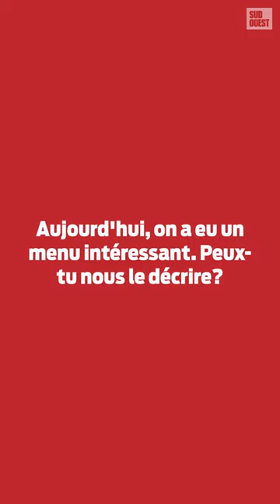A 19 ans, il ouvre son premier restaurant à Pau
Avec son nouveau restaurant Obsidienne, rue Adoue à Pau, le jeune chef Zian Bodou propose une cuisine d’auteur, qui tire sa source de plusieurs inspirations. À terme, il espère bien décrocher une étoile